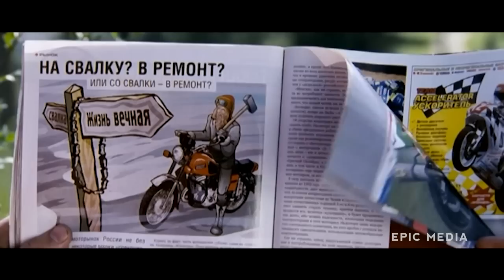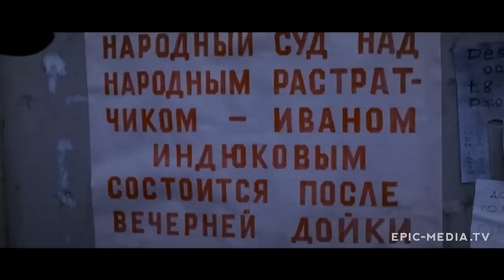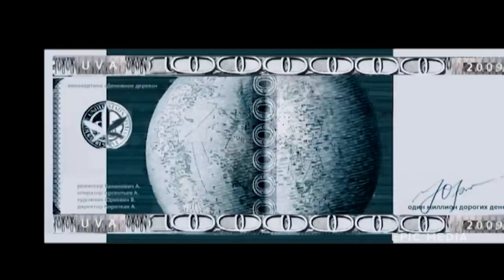ДАСТИШ ФАНТАСТИШ - Фильм / Комедия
Комедия ДАСТИШ ФАНТАСТИШ смотреть онлайн
Жители деревни «375 километр» – очень забавные, энергичные и изобретательные люди. Пашут землю на танке, но все-таки стараются не отставать от цивилизации: у них есть своя передвижная мини-АТС – мобильный телефон, с которым разъезжает почтальонша бабка Нюра. Главному герою Ваньке телефон необходим исключительно для выхода в Интернет - в далекой Австралии живет его виртуальная возлюбленная. Однако соседская девушка Варька, тайно влюбленная в героя, не готова мириться с существованием соперницы. Варька всевозможными способами пытается привлечь к себе внимание парня. Только далеко не все идет по плану…

В ролях: Александр Казелло, Мария Возба, Олег Корчиков, Тамара Миронова, Николай Кириченко, Анастасия Шпаковская, Константин Задворный, Дмитрий Малащицкий, Зоя Белохвостик, Олег Ткачёв, Анна Кисель, Владимир Мищанчук, Полина Сыркина, Максим Брагинец, Алексей Хацкевич, Дмитрий Есеневич, Борис Борисёнок, Александр Кашперов, Сергей Журавель, Олег Гарбуз, Станислав Артемьев, Андрей Щавель, Инна Гринь, Юлия Полубинская, Татьяна Жданова, Вера Кавалерова, Татьяна Попова, Анна Хитрик, Наталья Кот, Сергей Николаев
Режиссер: Александр Кананович
Год: 2009